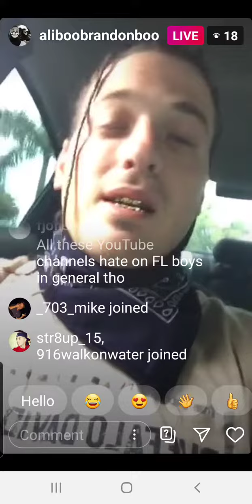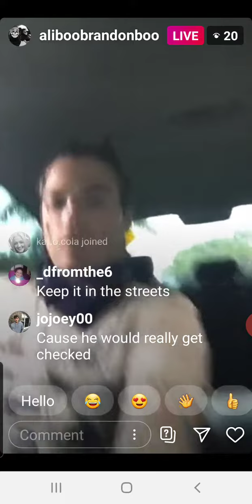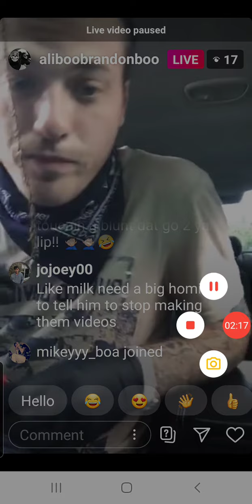P-NO IG LIVE ADDRESSING MILK47 🍼🥛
PNO ADDRESSING MILK47 SORRY GOT VIDEO TITLE WRONG FAMILY 💯